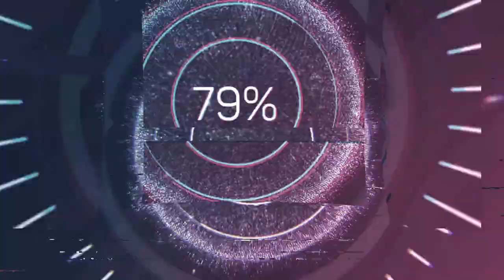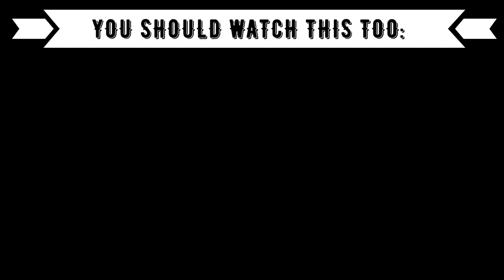Reaction to Albanian Music: Genta Ismajli ft. Fero - Level Up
Timestamps:
00:00 Introduction
00:50 Genta Ismajli ft. Fero - Level UP
04:06 Outro (Opinion, Ranking)

Language: German
Subtitle: English

XXX
Code: 2Minute
XXX